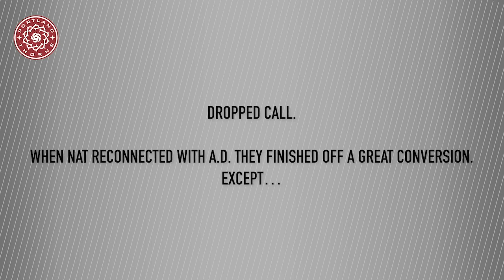Nat Borchers Invasion | AD Franch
Nat Borchers checks in on AD to see how she's keeping busy and socially distant.